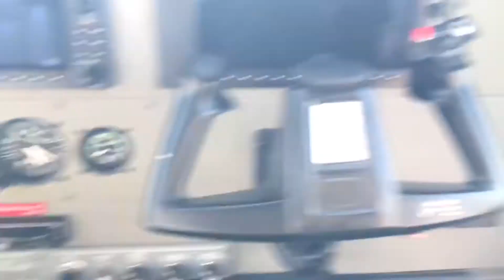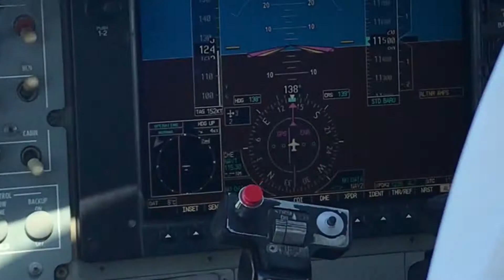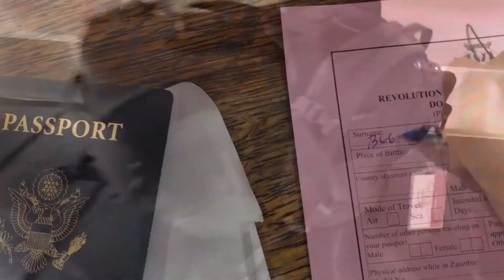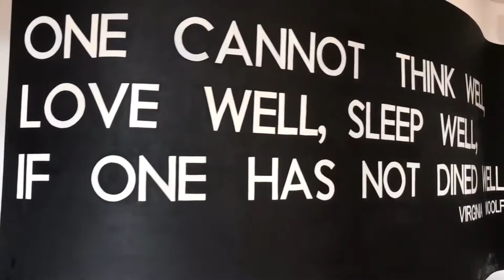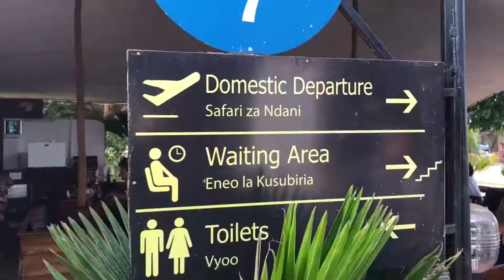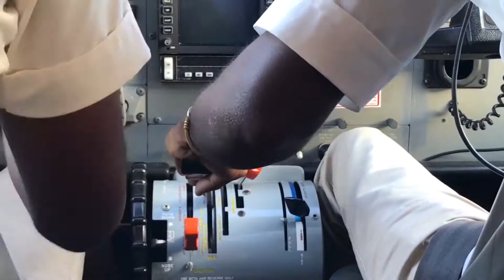ESSQUE ZALU ZANZIBAR | Tanzania (Travel Vlog)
Nungwi, on Zanzibar’s northernmost tip, belongs to a large and lively fishing village with bars, restaurants and nightlife where backpackers and locals mingle with five-star resorters.

Essque Zalu Zanzibar is a stunning 5 Star Resort located in Nungwi, a hidden gem by the Indian Ocean